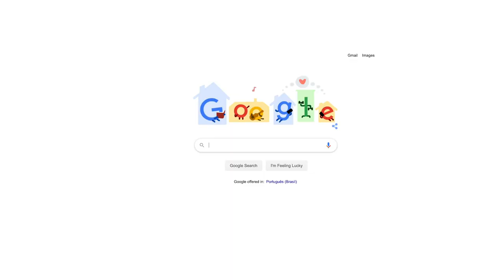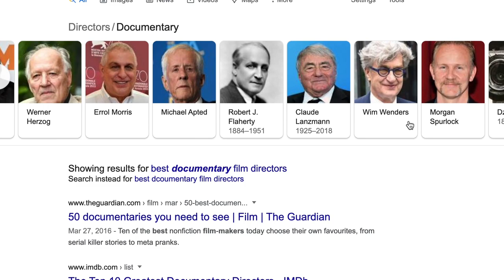Qual é o seu lugar no mundo? Motivação e lugar de fala no documentário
Por que fazer um filme? Se antigamente a gente achava que todo mundo deveria antes de morrer escrever um livro, plantar uma árvore e fazer um filho, acho que podemos adicionar fazer um documentário a essa lista.

Esse vídeo discute de onde se encontra a motivação, de onde vem as ideias e qual é o seu lugar de fala quando se está planejando um documentário.